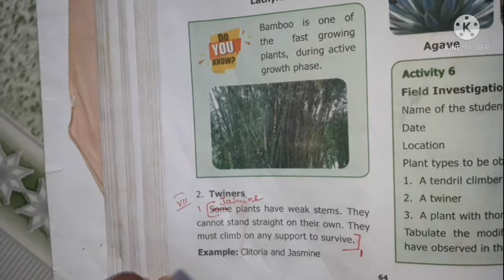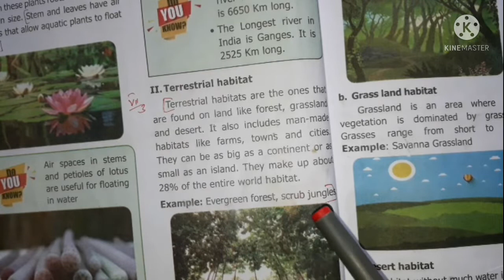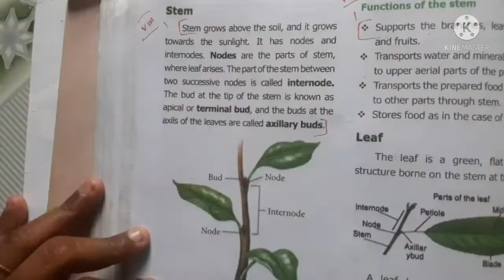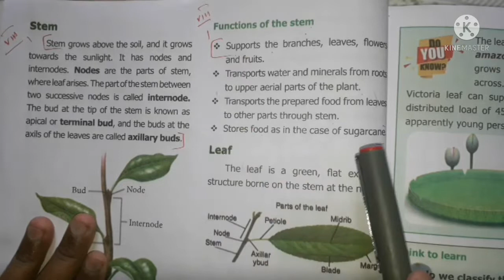Class 6|Term1|Science|unit4|The world of plants|Englishmedium|VII &VIII BookBackanswer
Class 6|Term1|Science|unit4|The world of plants|Englishmedium|VII &VIII BookBackanswer ‎@High tech